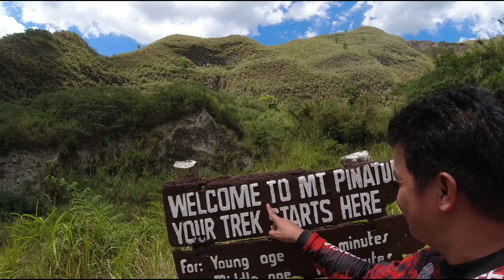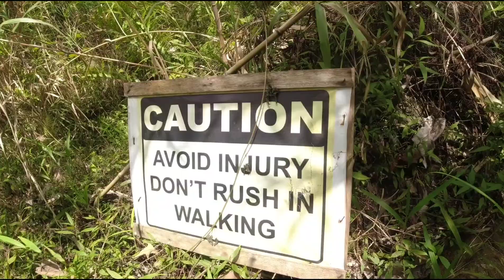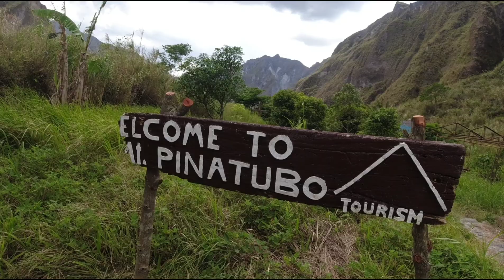Mt. Pinatubo Crater Lake Enduro Trail